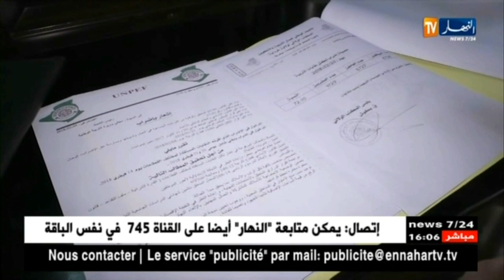تربية: ماذا عن الدّروس الضائعة خلال الإضراب ؟